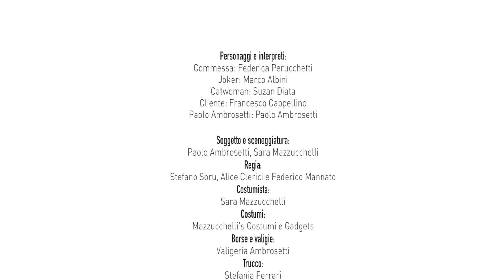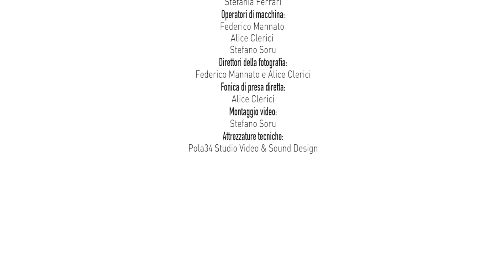Carnevale in Valigeria Ambrosetti (episodio 2 - Joker e Cat Woman)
Guardate che clienti strani acquistano in Valigeria Ambrosetti: vengono da Gotham City e sono molto, molto particolari.

Li avete riconosciuti?

Sono Joker e Cat Woman!
Anche la nostra Federica si è impaurita, ma con professionalità e cortesia è riuscita a vendere una bellissima ventquattr'ore.

Ma cosa sta succedendo in Valigeria Ambrosetti?

Questo è il secondo episodio della mini serie dedicata al Carnevale girata in negozio in collaborazione con Mazzucchelli Costumi di Samarate (VA), azienda leader nel settore del noleggio e vendita di costumi.

Iscriviti al canale YouTube della Valigeria Ambrosetti per vedere tutti gli altri episodi, ma anche le simpatiche sit-com realizzate in negozio, i tutorial delle nuove collezioni e le presentazioni di tutti i prodotti.

Valigeria Ambrosetti
via G.Mazzini, 6
21100 Varese
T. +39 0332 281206